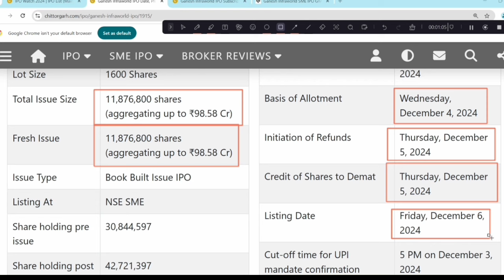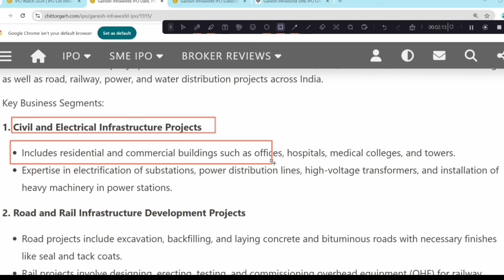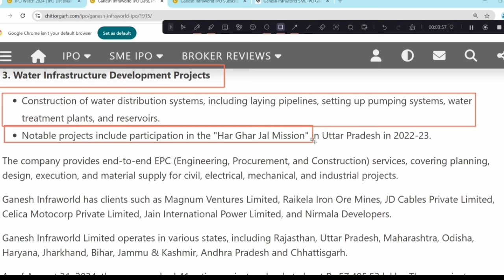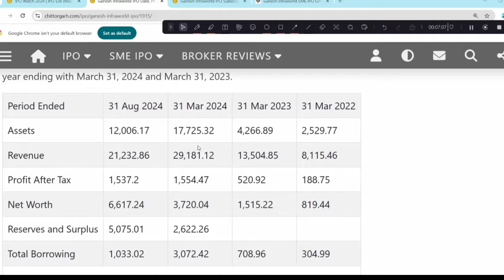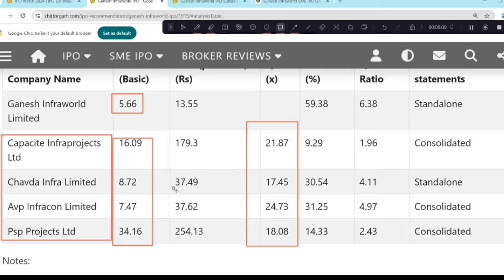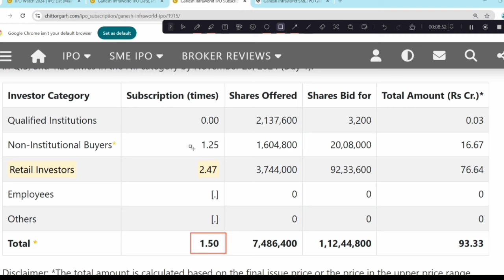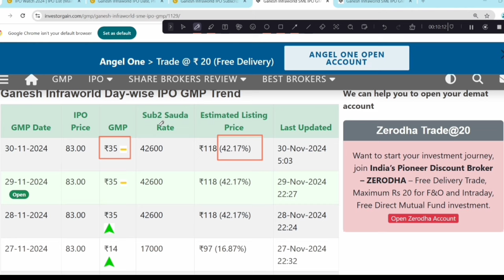GANESH INFRAWORLD IPO REVIEW | LATEST SUBSCRIPTION STATUS | GANESH INFRAWORLD IPO GMP TODAY